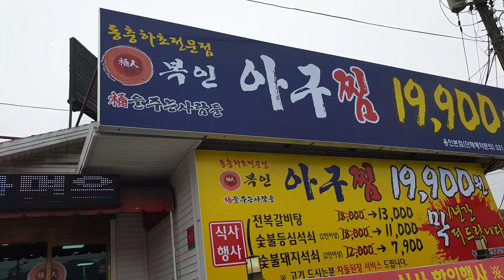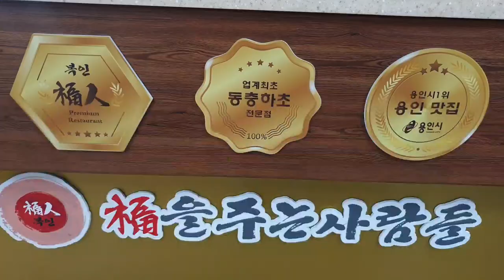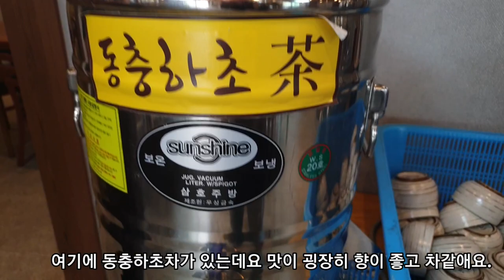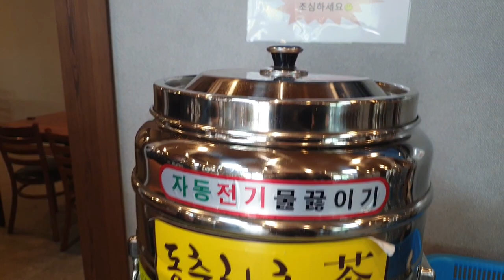동충하초가 들어간 황제찜 - 맛과 가격 효능에 놀라는 복인아구찜 용인본점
이 영상은 동충하초가 들어간 황제찜을 보여드립니다.  동충하초 전문점 복인아구찜 용인본점에서 제공하는 동충하초가 들어간 황제찜은 맛과 가격 효능에 놀라운 곳이므로 관심있게 봐주시면 좋겠습니다~~

복인아구찜 용인본점
경기 용인시 처인구 양지면 송문리 455-4